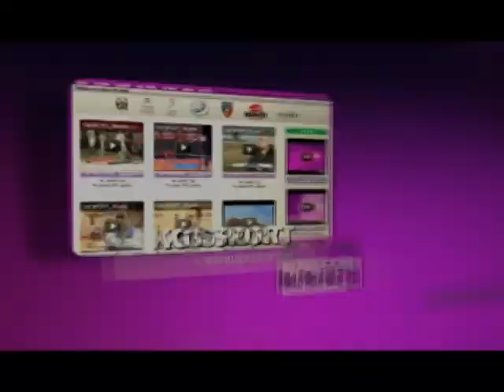II poluvreme NPZ EKO 16 04 2016